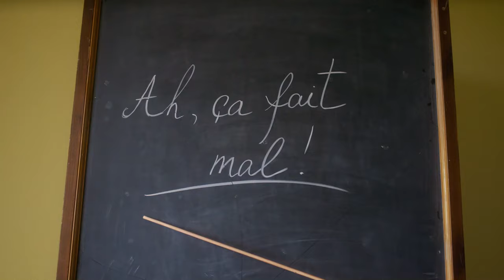MARTA - Ai, kā sāp (oficiālais video)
Oficiālais mūzikas videoklips MARTAS dziesmai "Ai, kā sāp" no albuma "Dabas parādība". Būsiet mīļi gaidīti sāpēt, smieties, dejot un dziedāt kopā ar Martu koncertā 12. aprīlī K.K. fon Stricka villā, Rīgā, biļetes

Mūzika, teksts: Marta Grigale, Rūdolfs Budze
Mūzikas producents, mix, master: DJ Rudd
Ģitāra, bass: Kristaps Ērglis
Video producente: Laura Skušķe
Režisore: Marta Elīna Martinsone
Operators: Aigars Sērmukšs
Operatora aststents: Ansis Landorfs
Gaismu mākslinieks: Ņikita Karpovs
Māksliniece: Renāte Bāliņa
Kostīmu māksliniece: Jūlija Volkinšteine
Kostīmu mākslinieces asistente: Māra Jarovoja
Grima māksliniece: Sabīne Kurmeļova
Montāža: Marta Elīna Martinsone, Paula Popmane
Krāsu korekcija: Dāvids Smiltiņš
Tehniskie palīgi: Superkomanda - Viljams Dāvidsons & Roberts Dāvidsons

LOMĀS:

Princese: MARTA
Princis: Uldis Siliņš
Karaliene: Olga Rajecka
Karalis: Uģis Roze
Guvernante: Marta Elīna Martinsone
Kalpone Jana: Asnāte Sofija Rožkalne
Kalpone Baiba: Katrīna Dambeniece
Princese Leslija: Ieva Puriņa
Princese Žanna: Karmena Stepanova
Leslijas kavalieris: Raitis Puriņš
Žannas kavalieris: Emīls Trauliņš

PALDIES:

Dundagas pils, īpaši Ruta Bērziņa
Dundagas vidusskola, īpaši Aiga Štrausa
CityBee
AlanDeko
LKA Nacionālā filmu skola, īpaši - Jānis Putniņš un Mārtiņš Urķis
Cinevera LV
Laima (Orkla)
Podi & Podi
Jura Podnieka Studija
Dailes teātris
Latvijas Nacionālais teātris, īpaši - Līva Drešere
HEMA Riga, īpaši - Reinis Rinka
Silvija Geikina
Kaspars Grigalis
Ilze Burka
Anna Gulbe
Ķīvīškrogs
Līga Krāsone
Liene Bite
Veikals “Manilla”
Ego Media, īpaši Guntis Trekteris